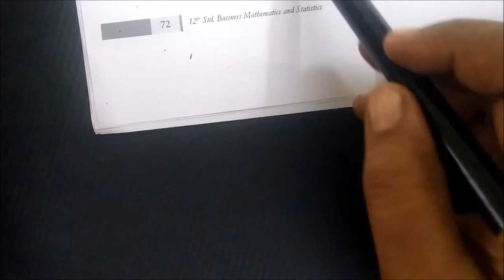12-BM Eg-2.70 TO 2.73 Integral calculus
12th B Maths [Part-78-1] Eg-2.70 TO 2.73 Integral calculus @Gomathidharmarajan
12thவணிககணிதம் தொகைநுண்கணிதம்